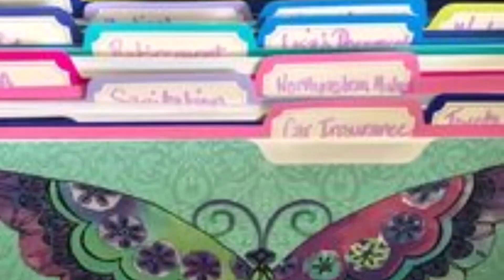DAILY INPIRATIONAL AND MOTIVATIONAL MESSAGE FOR JUNE 15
Happy Thoughtful Thursday! I hope you have a lovely day! Take time for self care and check out today's challenge!
Much love,
The Organizer Advisor